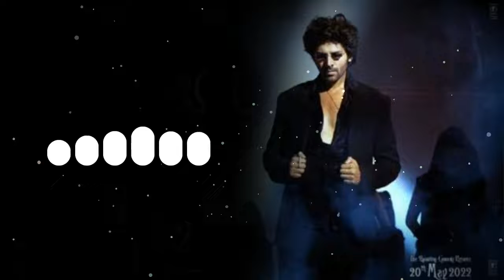Bhool Bhulaiyaa 2 song Karthik Aryan And Kiara Advani Copyright Free Song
Bhool Bhulaiyaa 2 // Karthik Aryan And Kiara Advani // Copyright Free Song